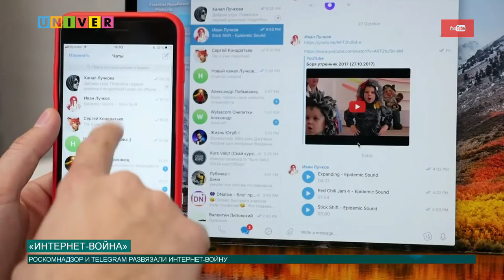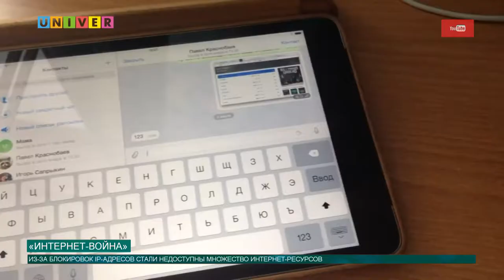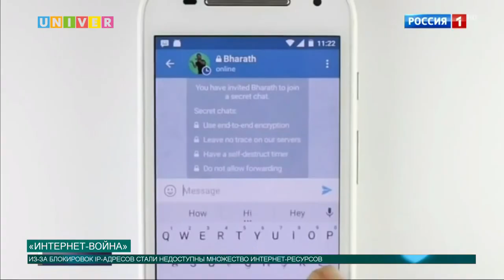Интернет-война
Несмотря на то, что суд принял решение о блокировке Telegram, мессенджер всё ещё работает. А вот множество других интернет ресурсов стали заблокированными. Подробнее расскажет Олег Кашин.